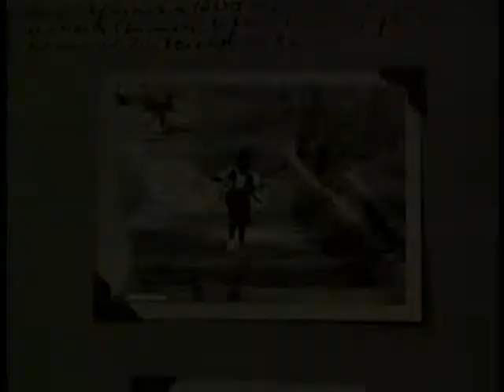Nigel & Marvin - Hail Father - Earth TV